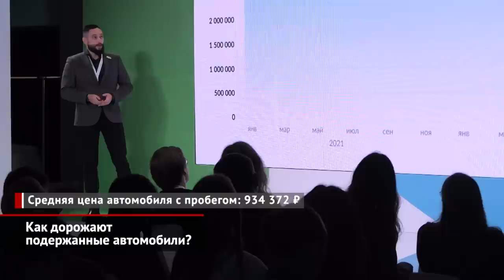Как дорожают подержанные автомобили в России? | Новости с колёс №2335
Рынок подержанных машин в России преобразился. Спрос за последние месяцы упал почти на четверть, при этом предложение выросло на сорок процентов. Для дилеров это отличная возможность пополнить складские запасы, а у обычных автомобилистов поводов для радости куда меньше. Ведь средняя цена выросла примерно на треть. Гаджи Курбанов: «Порядка пяти миллионов только перерегистраций прогнозируется. Как мы понимаем, не все сделки происходят с перерегистрацией в ГИБДД: профессиональные участники не перерегистрируют, поэтому реальных сделок в этом рынке сильно больше». Примерно 60% продавцов — это частники. А оставшиеся сорок пополам делят перекупщики и дилерские центры. Примерно у половины представленных в продаже автомобилей пробег переваливает за сто пятьдесят тысяч километров. Относительно свежих машин с пробегом до 100 000 км на рынке примерно треть. Гаджи Курбанов: «Дилеры трансформировались в игроков рынка автомобилей с пробегом. Переводили отделами людей, которые вчера продавали новые автомобили, сегодня — в продавцов автомобилей с пробегом, либо в закупщиков автомобилей с пробегом». Леонид Бородкин: «В первую очередь, мы сейчас наращиваем приём от наших постоянных клиентов, используем нашу клиентскую базу и делаем так, чтобы автомобиль, который мы ранее продавали, оказался у нас вновь». Во многом, поэтому средний возраст представленных в интернете автомобилей постоянно увеличивается. Сергей Целиков: «Единственный тренд есть, что автомобили свежие, которых раньше было достаточно много на рынке (это двух-трёхгодовалые), вот они вымываются с рынка, и свежих автомобилей на глазах становится всё меньше и меньше». Меняется не только количество, но и качество. Вторичный рынок — это срез общероссийского парка легковушек, который насчитывает более сорока миллионов автомобилей. Сергей Целиков: «Вторичный рынок — это отражение с определённым лагом тех тенденций, которые были на рынке новых автомобилей. Поэтому года через три мы увидим, что вторичка будет состоять из китайских автомобилей, корейцев будет там меньше, и ещё меньше будет европейских и японских автомобилей». По выкладкам сервиса «Авито», средняя цена подержанной машины — 934 000 рублей. Если брать в расчет исключительно объявления частных продавцов, эта величина составит составит 774 тысячи рублей. У профессиональных продавцов или перекупщиков чуть дороже — почти восемьсот пятьдесят тысяч. А вот у дилеров запросы кратно более высокие, тут средняя цена машины — 1 миллион 600 тысяч. Справедливости ради, не стоит забывать, что дилеры не любят связываться со старой, изношенной техникой с большим пробегом.